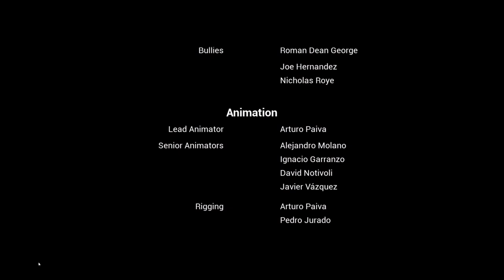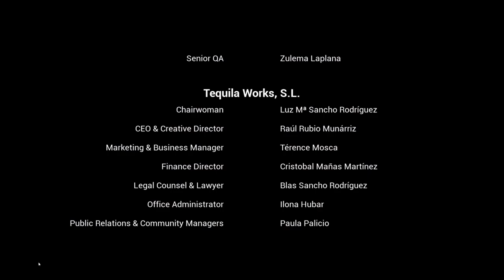RUN, EMILY! RUN! | Gylt Lets Play (Part 9)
In this video, we will be saving Emily and completing the Gylt Lets Play.